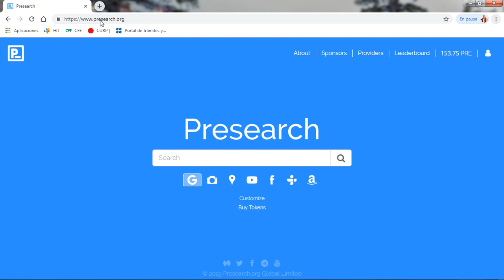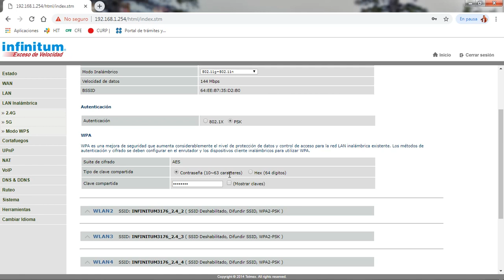COMO CAMBIAR LA CLAVE WIFI EN MODEM ARCADYAN DE TELMEX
PASOS.

2.  en la ventana que aparecera, debes de inicar seccion, pones tu  ID LOGIN ES (TELMEX) sin parentesis y contraseña es la clave de tu wifi, (se encuentra etiquetada en tu modem). una vez colocada inicias seccion.

3. de aqui en adelante apoyate con el video., para que desactiven el WPS,  y cambies tu contraseña de tu modem telmex.

NOTA: AL DESACTIVAR EL WPS, NO PODRAN HACKEAR TU CLAVE WIFI, AUNQUE LO INTENTEN CON UN CELULAR ROOTEADO O CON APPS ESPECIALES PARA TAL FIN., NO DARA ACCESO AL MODEM.

EL METODO PARA DESHABILITAR WPS Y CAMBIAR TU CONTRASEÑA WIFI, FUNCIONA PARA LA GRAN MAYORIA DE MODEM TELMEX.